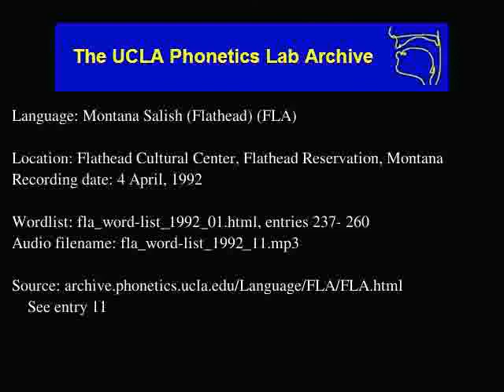Flathead audio: fla_word-list_1992_11